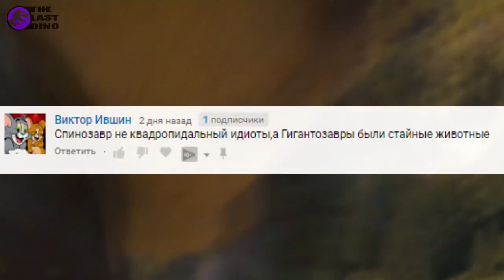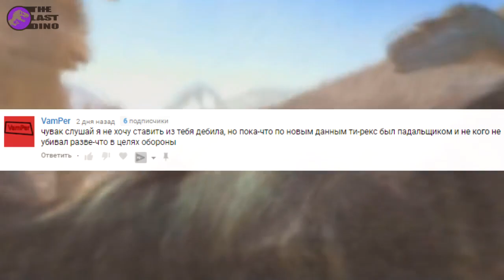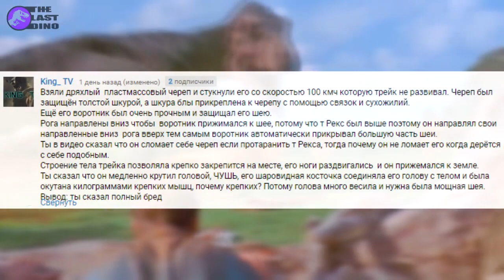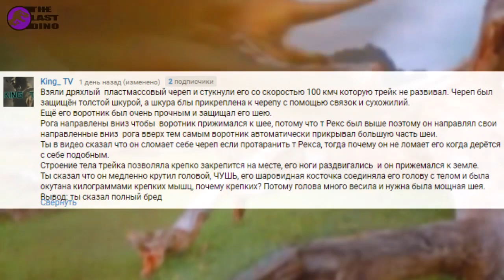ИДИОТЫ и ДИНОЗАВРЫ : Немножко о Спинозавре, Гиганотозавре, Тираннозавре и т.д. Читаю комментарии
Это одна из моих старейших рубрик и одна из самых популярных. Я его очень долго не продолжал, так как считаю, что таким образом, мало что вбить в голову моей аудитории. Но со временем, выпустив довольно большое количество видеороликов, в том числе познавательных и развлекательных, я понял, что все же эта рубрика является одним из лучших способов, как-либо донести до вас то, что я хочу